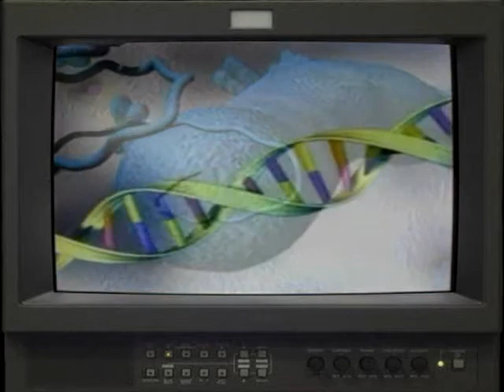DNA Brasil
Reportagem sobre um momento que poderia voltar. Pensadores das mais variadas áreas, foram reunidos em maior de 2005 pelos Instituto DNA Brasil, para dialogar e pensar caminhos para o país. Precisamos...